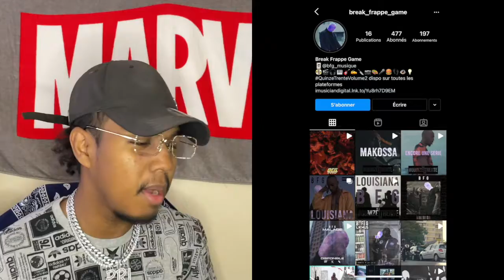BFG LaBonneMoumou n°31 : BOBO | REACTION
Lache un petit pouce  👍